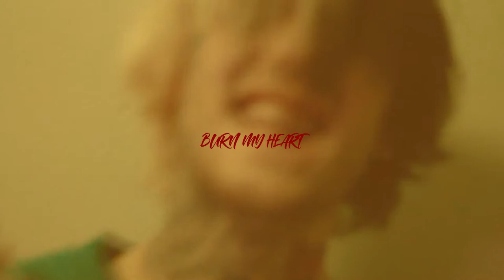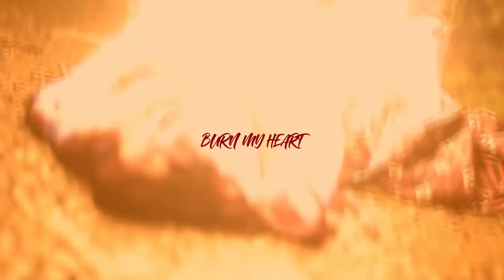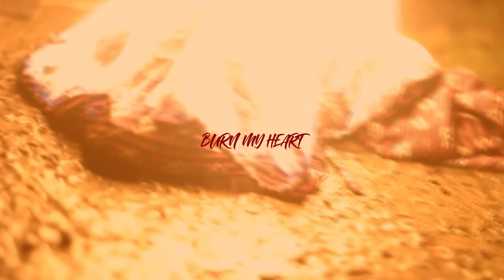[FREE] lil peep type beat''BURN MY HEART'' sad guitar / sad ambient guitar / lil peep sad type beat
this beat is only available for free on youtube!(10k views)